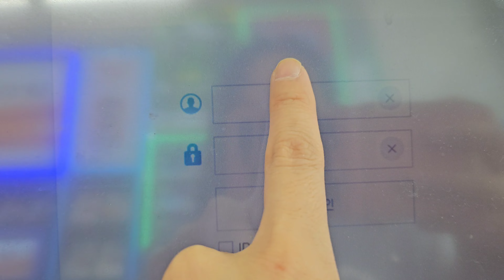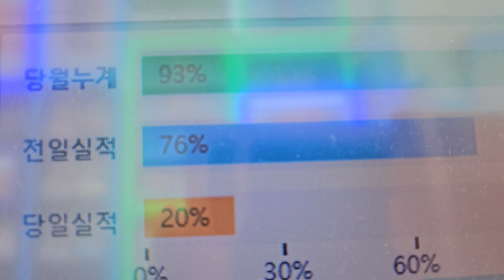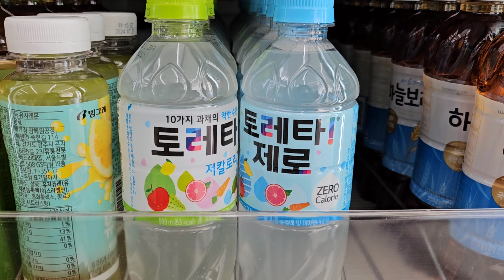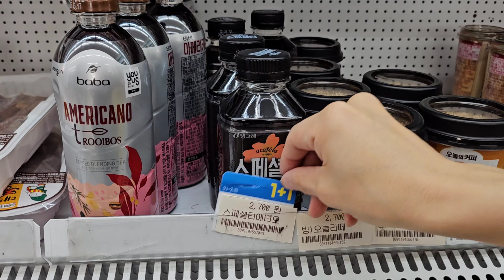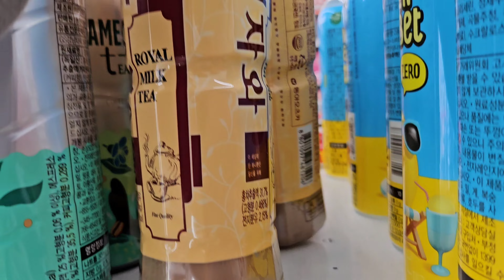개업이래 이런 매출은 처음본다 !!! /편의점 /편의점매출 /자영업자이야기 /GS25